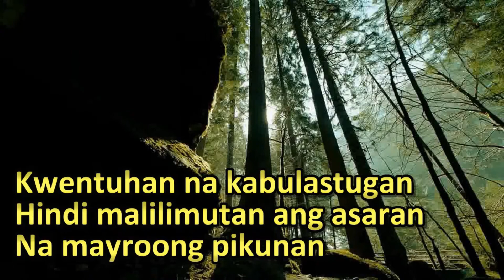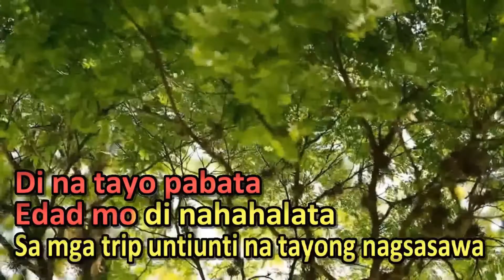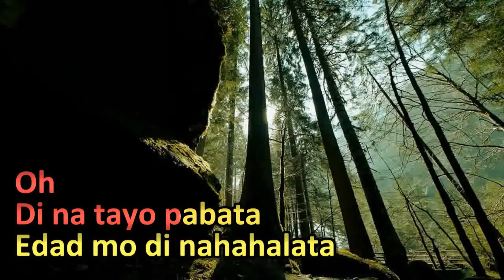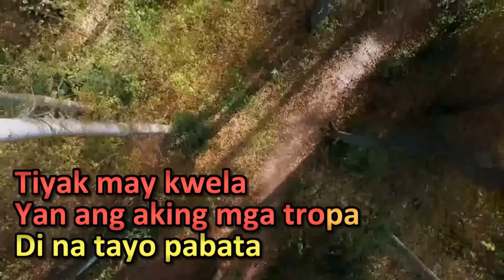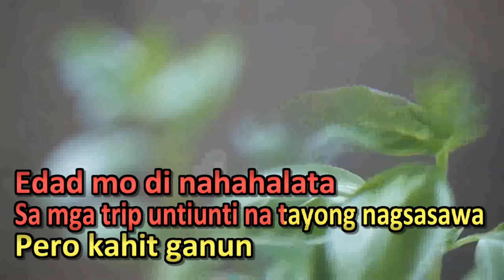Tropa - Siakol - karaoke | Videoke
Layout and Design Created by : SING GALING KARAOKE

Software : KARAOKE VIDEO CREATOR
Version : License

Artist: Siakol
Album: Siakol Tropa
Released: 2010

Kwentuhan na kabulastugan
Hindi malilimutan ang asaran
Na mayroong pikunan
Lalo na rin ang unang niligawan
Unang kabiguan
At dyan nagseseryoso ang usapan
Ang pagdadamayan
Nang tunay at tapat na

Kaibigan
O mga buang
Kaibigan
Lubhang maaasahan
Oh
Di na tayo pabata
Edad mo di nahahalata
Sa mga trip unti-unti na tayong nagsasawa
Pero kahit ganun
Barkadang matatag hanggang sa ngayon
Minsan man magkita
Tiyak may kwela

Yan ang aking mga tropa
Inuman na pangmagdamagan
Minsan inaabot pa ng ayaan
Na kung saan-saan
Na para bang walang kinabukasan
At kahahantungan
Ang pagpapayuhan
Kaibigan
O mga baliw
Kaibigan
Namang nakakaaliw

Oh
Pero kahit ganun
Minsan man magkita
Tiyak may kwela
Pero kahit ganun

Minsan man magkita
Tiyak may kwela

Pero kahit ganun
Minsan man magkita
Tiyak may kwela

Enjoy singing guys!